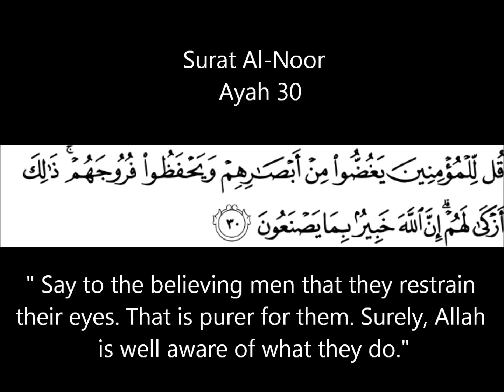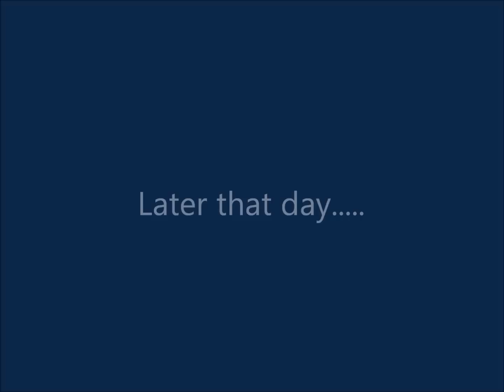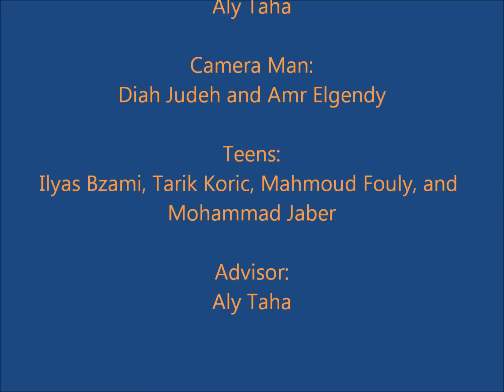Lower your gaze - A Skit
Muslim American Society ~ Urbana-Champaign Chapter
Presents ~ Lower Your Gaze ~ A Skit

The High School Boy's Youth program came together and acted out this wonderful play for the sake of our Annual Prophet Muhammad Night. The story consists of 2 youth (and friends) who don't seem be on the right path, Allah's path. The shaytan keeps trying to lead them astray, but one of their friends helps them in each case, Alhamdulillah.